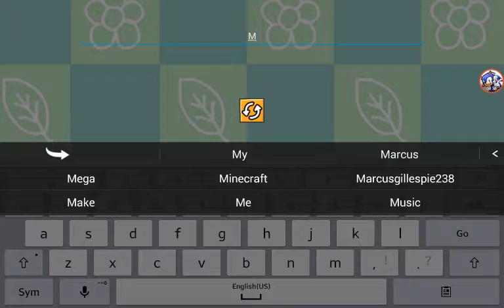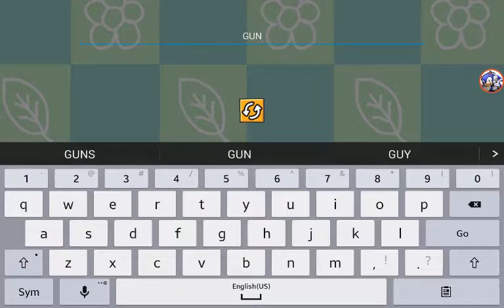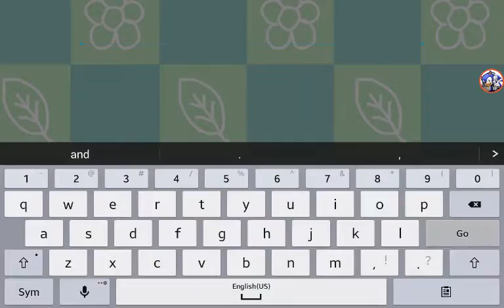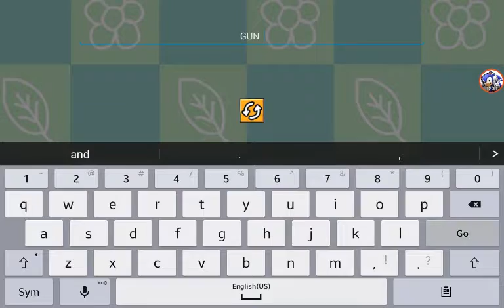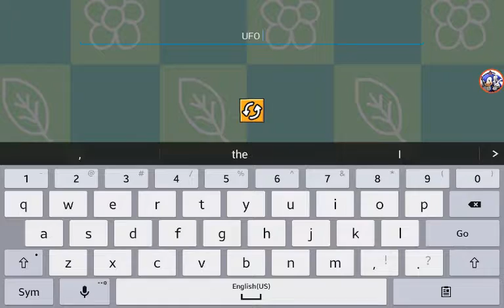Let's play this game that have guns and fighting superheroes with Webbie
It's super cool app but I will play it again that I'm fighting zombies and monsters with Webbie my homie Webbie in a UFO sighting really fighting a bunch of superheroes that turn on the channel I mean Webbie I shoot it is your phone and where we went away because he could walk now and it's just crazy